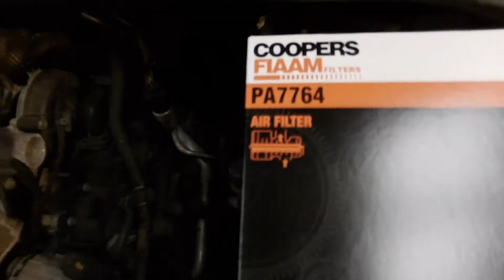How To Change Air Filter Vw Up! Volkswagen Up Air filter Change Replacement